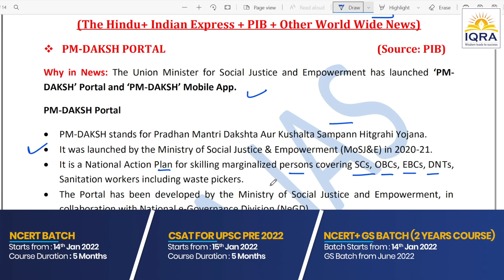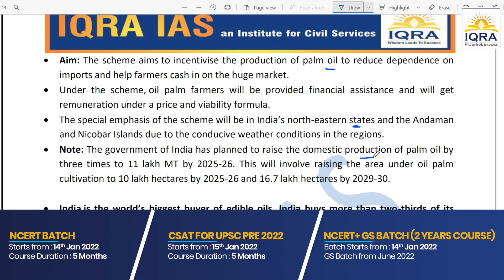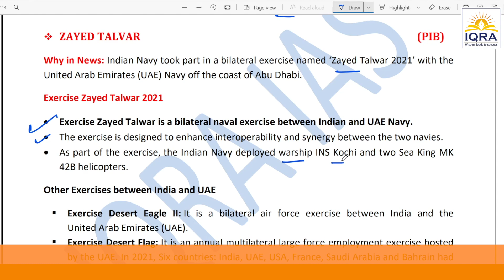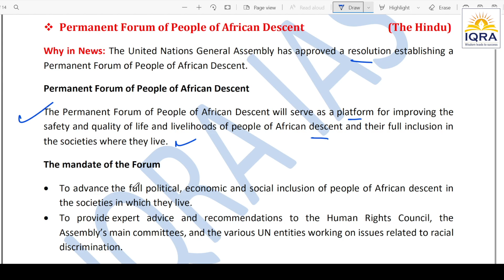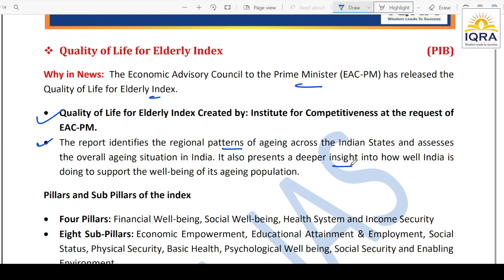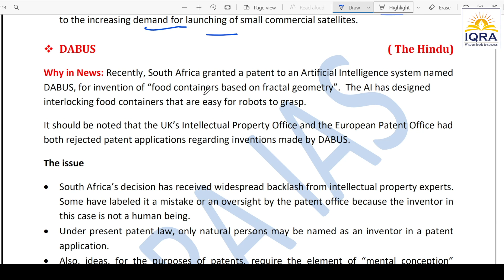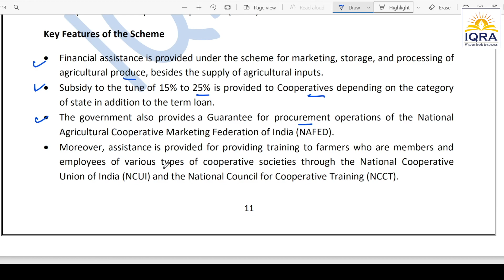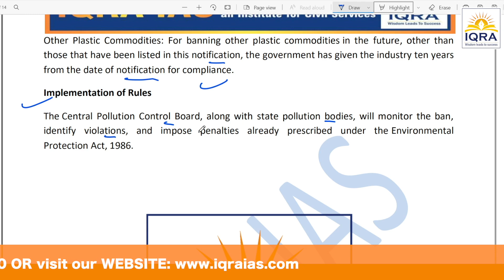Weekly Current Affairs 9th Aug to 15 Aug 2021